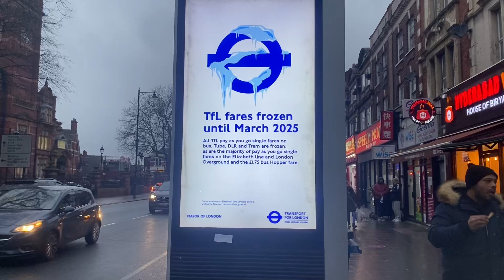TFL fares frozen until March 2025 next year